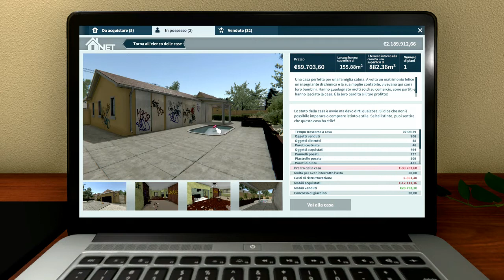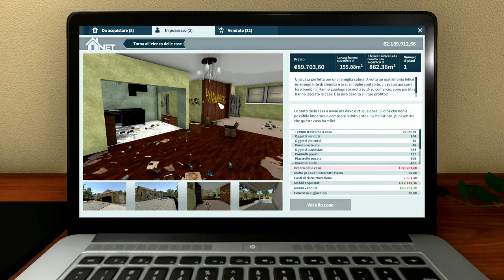House Flipper Ep.23 "308 Arroyo Lane, Albuquerque, New Mexico!"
Se questo indirizzo non vi dice niente, vuol dire che non avete visto la serie più strepitosa che sia mai esistita: "Breaking Bad"! A questo indirizzo c'è la casa di Walter White, il protagonista; l'ho ristrutturata dentro e fuori e, naturalmente, l'ho fatta diventare il mio nuovo ufficio.

ID Origin e Galleria:fataturchina

🎥 I miei video:
🔸MARTEDI' H. 14.30 Decades Challenge
🔸MERCOLEDì: H.14.30  Ho Sposato una strega/Vita Ecologica
🔸VENERDÌ H.14.30 /Forgotten H./Vita sull'isola
🔸DOMENICA alle 12 : House Flipper
🔸DOMENICA alle 15.30:Vita Ecologica